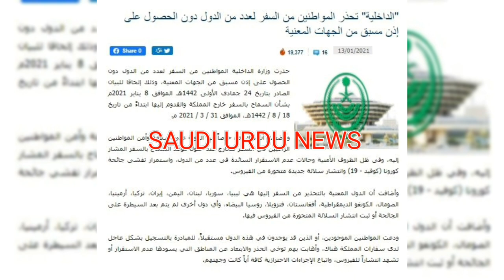Saudi International flights latest update | International flights Saudi News